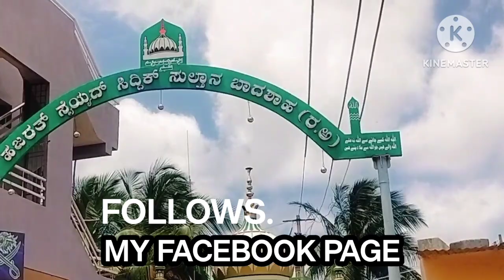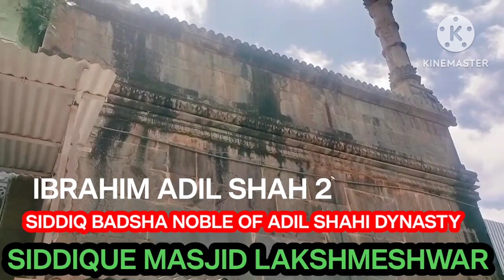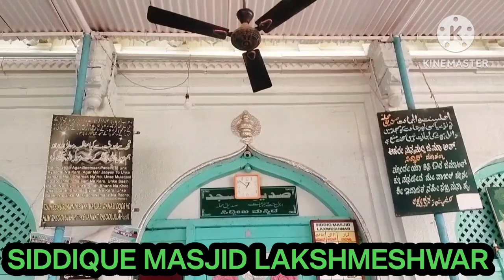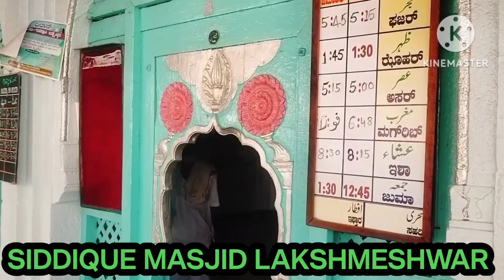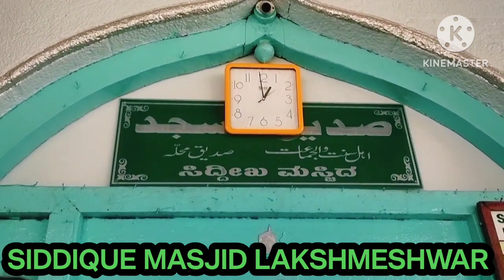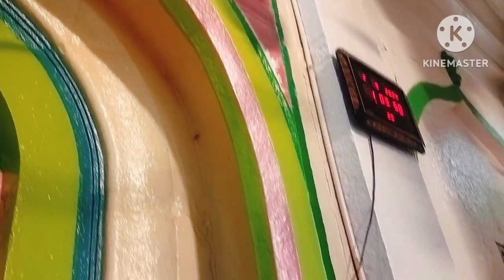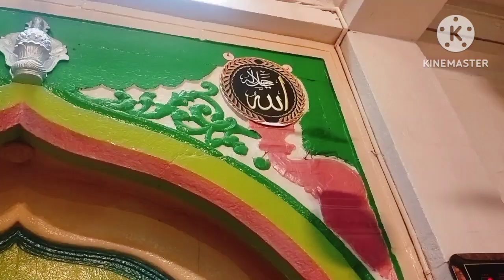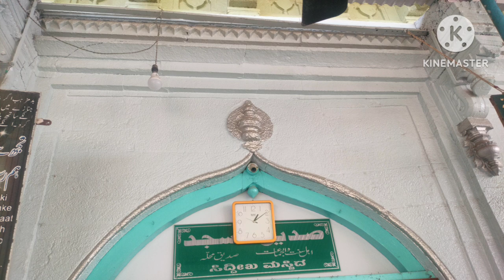SIDDIQUE MASJID.LAKSHMESHWAR# EPISODE IN.892